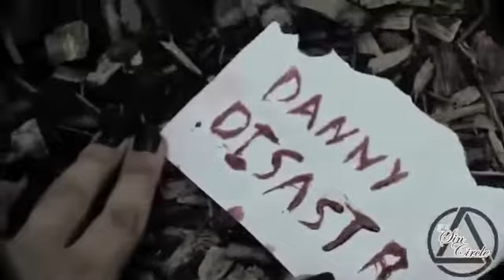Live Like Glass - "Just A Misunderstanding" Official Music Video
Watch the official music video by Live Like Glass for their hit single "Just A Misunderstanding"

For more information on Live Like Glass, check them out on Facebook and Twitter!